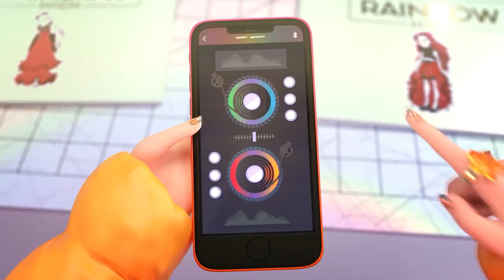Poppy Rowan Blijft Met Beats Komen’! 🦋🎵 | Rainbow High Compilatie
Legendarisch! 🎸 🎶 Poppy is de vriend die altijd de meeste energie EN de beste afspeellijst heeft. Kom maar op!

Je weet dat Poppy Rowan een muzikaal genie is - ze heeft zelfs synesthesie, wat betekent dat ze in muziek DENKT! Kijk nu eens naar de keren dat Poppy de beat omdraaide met haar toffe beats, verbazingwekkende energie en grote hart.🦋🧡🎵

Stem af: Check vrijdag om 17:30 (CET) voor nieuwe afleveringen van Rainbow High!
Bekijk hier meer afleveringen van Rainbow High!

Rainbow High is een modern modepoppenmerk dat tot de verbeelding spreekt en creativiteit aanmoedigt. Met Grit, Love, Action en Moxie (G.L.A.M.) combineren de studenten van Rainbow High hun unieke creatieve vaardigheden en werken ze samen om vandaag hun onbegrensde dromen te verwezenlijken.